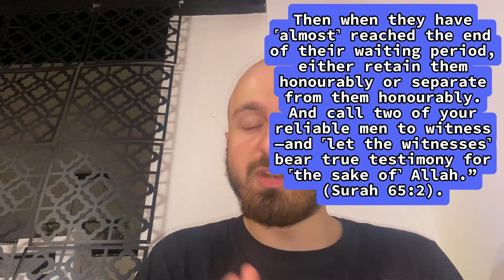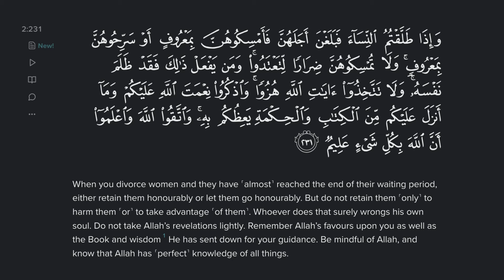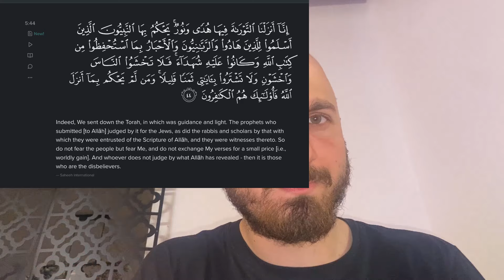TRIPLE TALAQ ON SOCIAL MEDIA? | EMIRATIS INNOVATE NEW SHARIA!